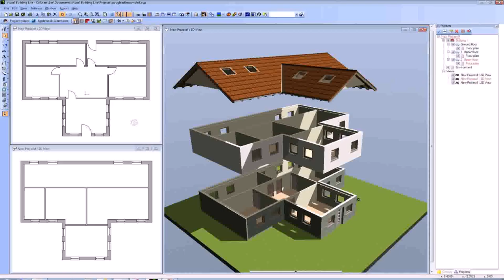House Design In Metro Manila (see description) (see description)